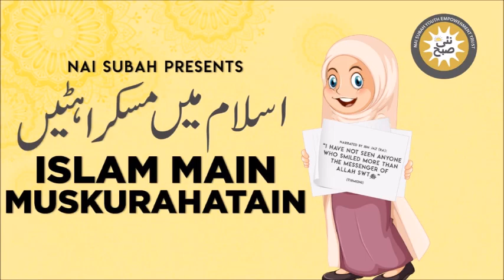HaqDar Ko Haq Dene Ka Qissa Islam Main Muskurahatain Abdul Fazal Islamic Stories